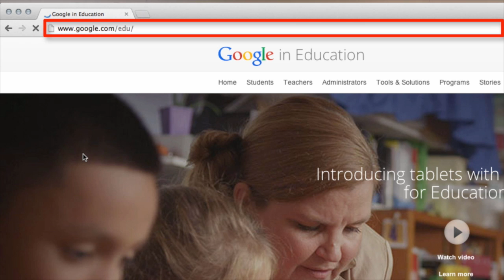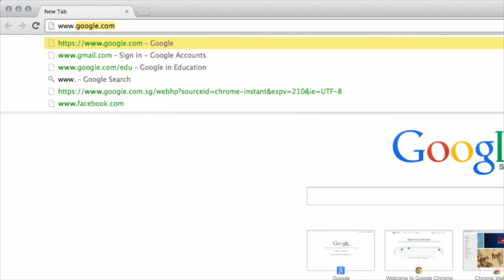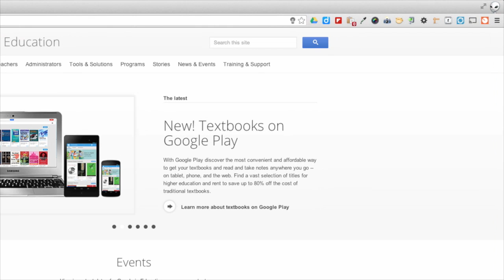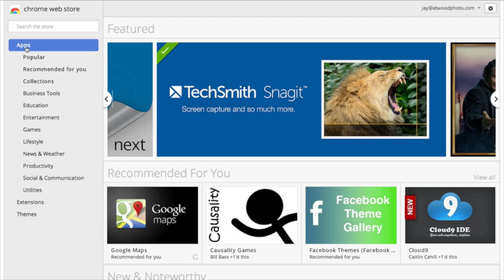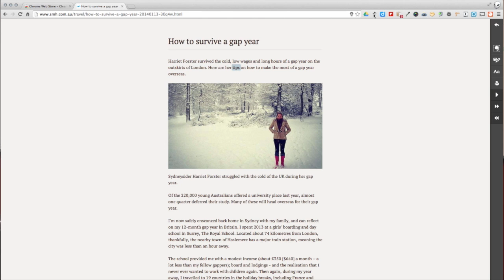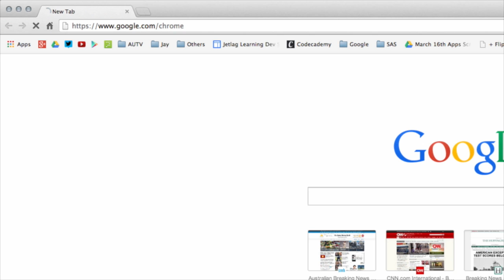Chrome: Basics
This video is part of the Basics series in the Google for Education Learning Center. To access the self-check quiz mentioned in this video, please visit the Chrome page. (insert location)